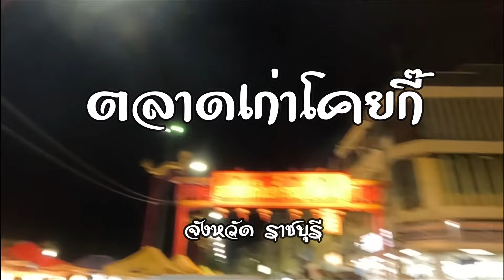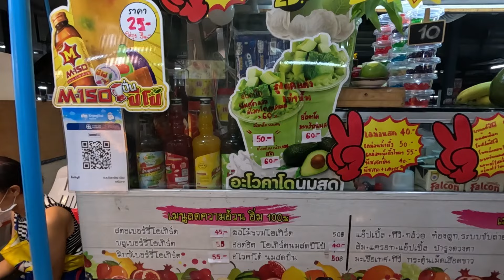พาเที่ยว ตลาดเก่าโคยกี๊ราชบุรี KoiKee Old Market Ratchaburi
สวัสดีค่ะ @yingpitpateaw หญิงพิชญ์พาเที่ยว มาแล้วค่ะ วันนี้จะพาไปเที่ยวกันที่ ตลาดเก่าโคยกี๊ราชบุรี KoiKeeOldMarketRatchaburi เป็นตลาดเก่าริมน้ำแม่กลอง อยู่ในตัวเมืองราชบุรี ที่นี่มีทั้งของกิน ของใช้ มีถนนคนเดิน และมุนถ่ายรูปสุดชิลด์ไว้รอนักท่องเที่ยวให้มาสัมผัสบรรยากาศกันค่ะ การเดินทางไม่ยากเลย ปัก map มาที่ตลาดเก่าโคยกี๊ map ก็จะพาเรามาถึงจุดหมายปลายทางอย่างง่ายดาย